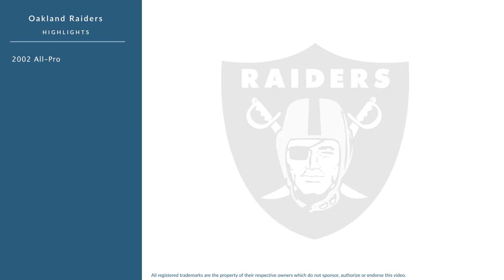Barret Robbins: Football Center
Barret Robbins is a former professional football center who played for 9 seasons from 1995 to 2003.

In college, Robbins played for the TCU Horned Frogs in Fort Worth Texas.

Professionally, Robbins played for the Oakland Raiders.